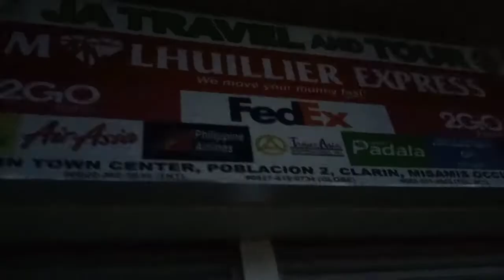MERKADO SA KLARIN OZAMIS CITY